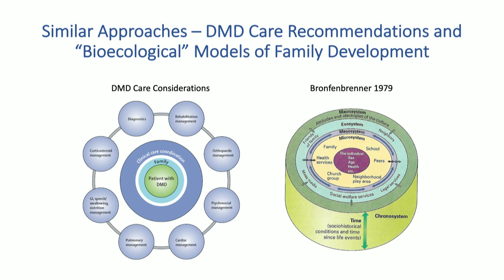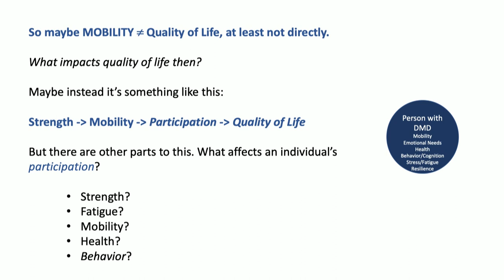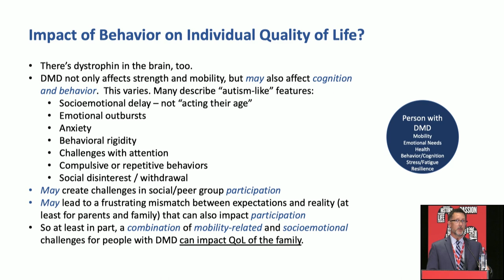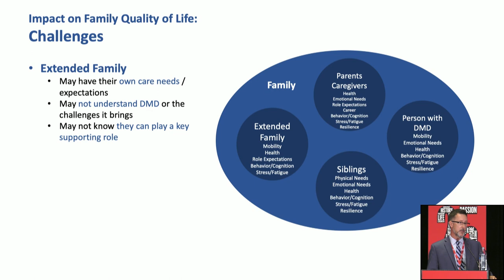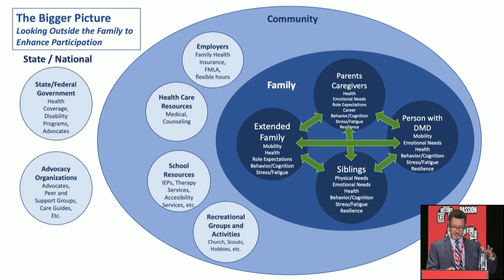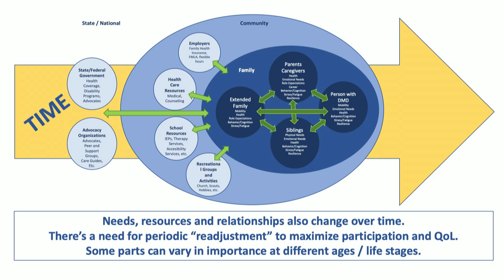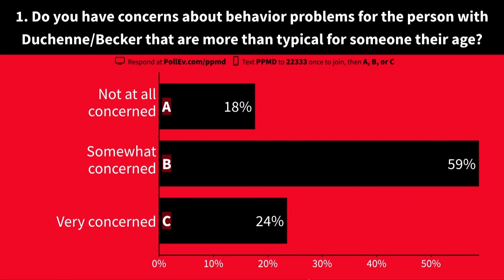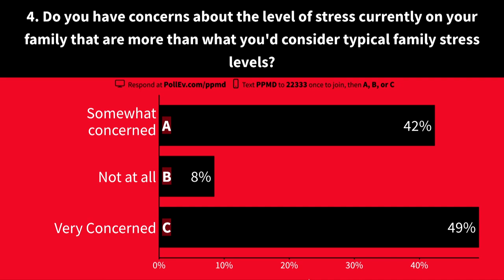PPMD 2019 Conference - Quality of Life and Emotional Health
2019 marks PPMD’s 25th Annual Conference. No other Duchenne conference comes close to the experience of the PPMD Annual Conference. Families, physicians, researchers, caregivers, industry partners, and those living with Duchenne gather to discuss all topics Duchenne. They gather to connect, to share information, and to discuss and debate the latest opportunities in Duchenne research.

This conference is like no other. Here the key is community. All pieces of this incredible community come together to learn, to listen, and to look forward at driving change. Every single voice is important, and every moment is rich. Now is the time for us to come together as a community, and seize this moment.

The field is ripe with opportunity and at the PPMD Annual Conference partnerships are built, questions are asked and answered, and friendships are forged.

AGENDA

5:15p - Quality of Life and Emotional Health of the Family: A Panel Discussion
Moderator: Erik Henricson, PhD
Panel: James Poysky, PhD, Rachel Poysky, Denise Gruender, BS, Jamie Jackson, PhD, and Jessica Rownd
     ● Behaviors and Duchenne
     ● Making Time for Yourself
     ● Your Family Dynamic
     ● Your Extended Family

6:15p - POLLING QUESTIONS